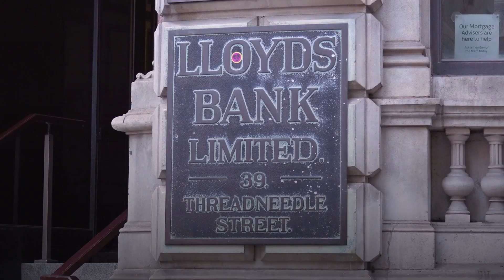Bank of England expected to raise interest rates for 12th time in a row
UK interest rates are expected to rise further this week as inflation remains stubbornly high, economists have said.

Experts and the financial markets widely expect the base rate to rise from 4.25 per cent to 4.5 per cent on Thursday 11 May, representing a 0.25 percentage point increase.

It would be the 12th time in a row that policymakers at the Bank of England have raised rates, making it even more expensive to borrow and pushing banks to lift savings rates.